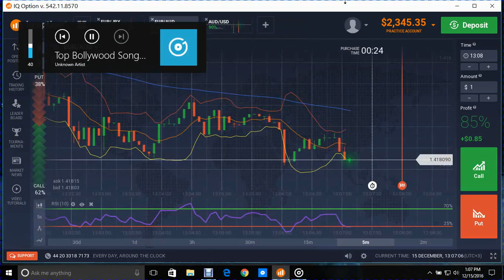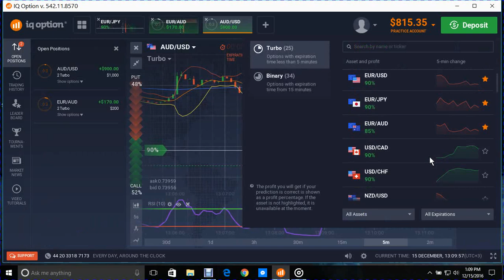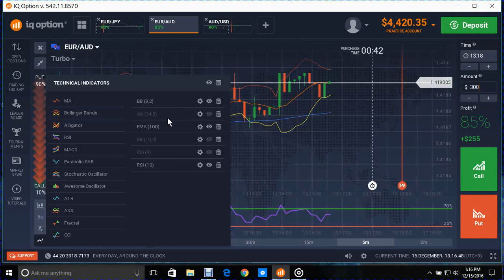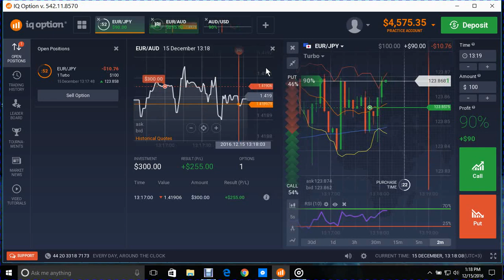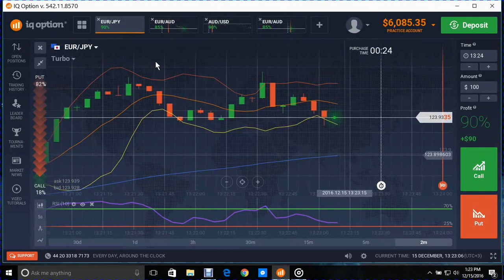how to Iqpotion trading...make monay online...click the link below.. have any comment ..inbox me